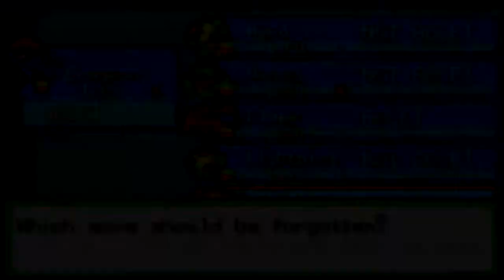Pokemon LeafGreen Part 61: Quest for the Stones! | GiantGrotle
This time were on a Quest for some Stones!
What will we find first? Will it be a Ruby or a Sapphire?